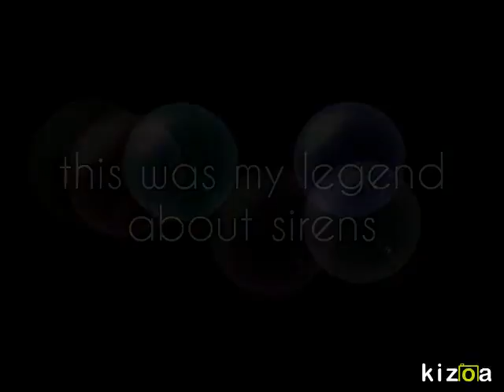Kizoa Movie Maker: sirens